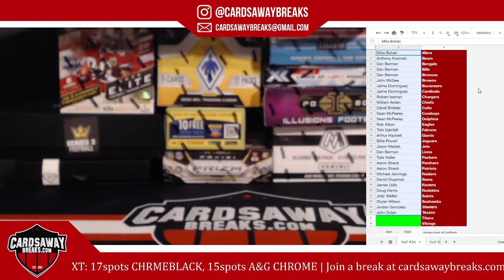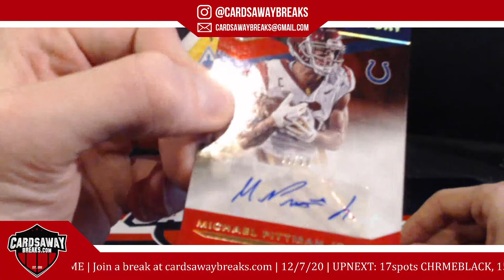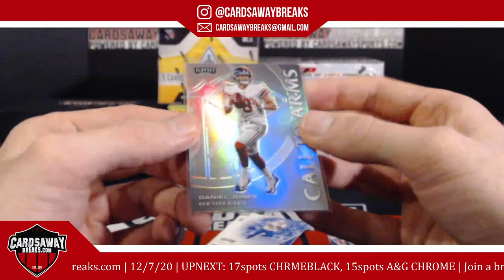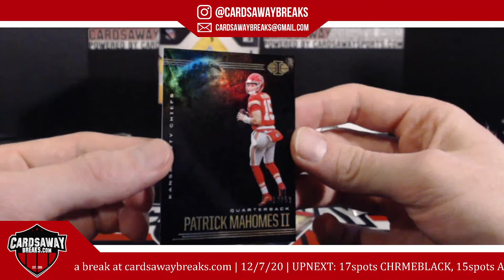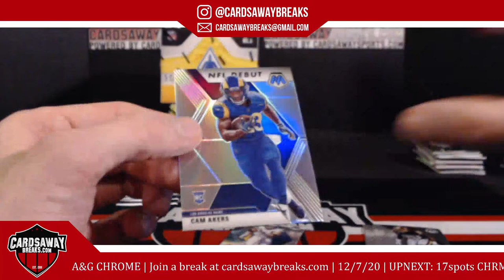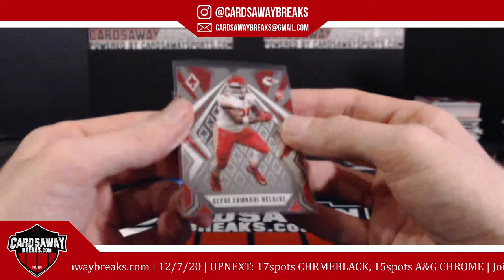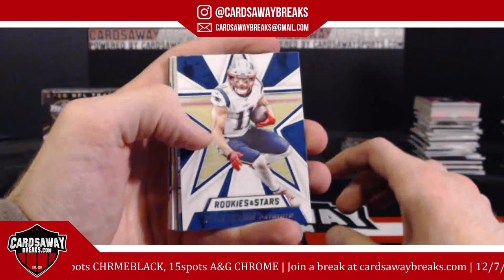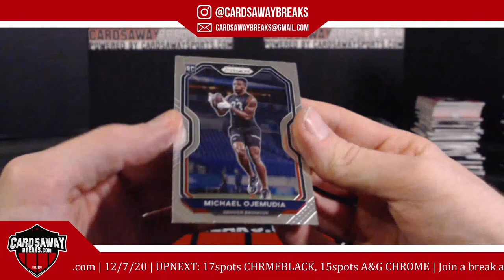10 Box HOF Football Mixer #26